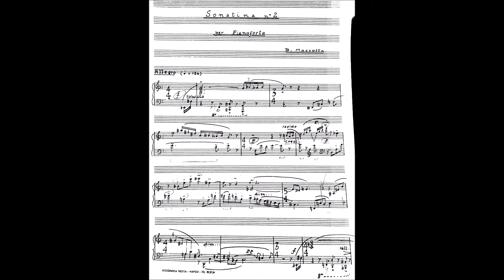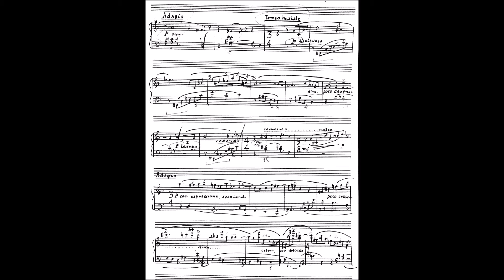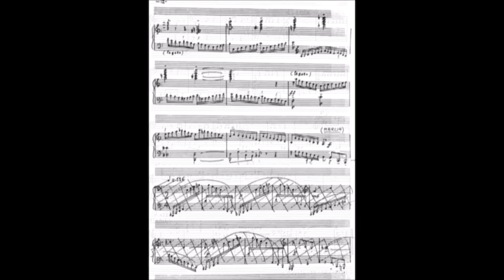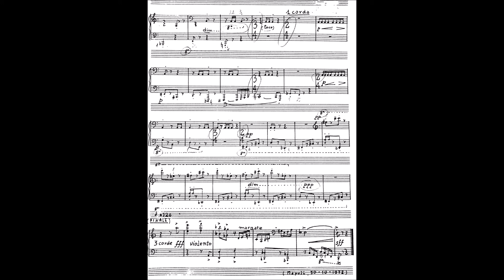Bruno Mazzotta - Sonatina per Pianoforte n. 2 - Pianista Amedeo Virgulto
Bruno Mazzotta - Sonatina per Pianoforte n.2 - Allegro - Adagio - Allegro
Pianista Amedeo Virgulto
Registrazione live - 12/10/2003 - Giardini "La Mortella" fond. W. Walton - Ischia (Na)